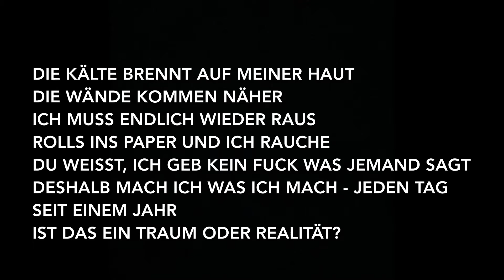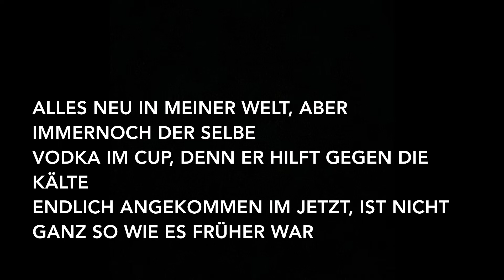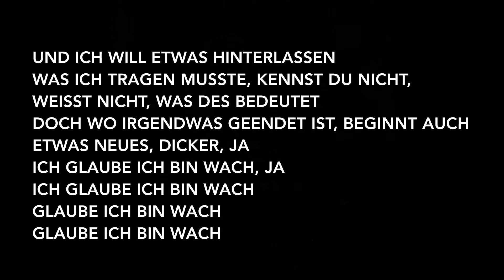Edo Saiya - Wach (Ende / Anfang) (Lyrics)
Artist: Edo Saiya
Album: Somnia

Producer: Edo Saiya
Writer: Edo Saiya